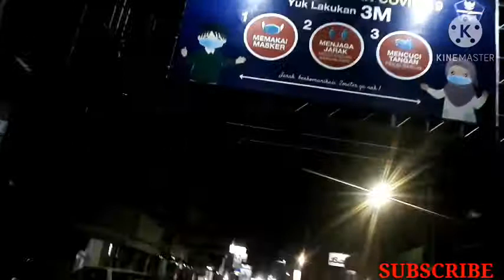SUASANA MALAM KOTA TASIKMALAYA PART 2....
akan banyak informasi di channel ini